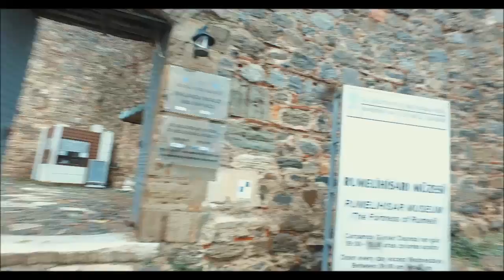Rumeli Hisarı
Boğazkesen Hisarı olarak da bilinen Rumeli Hisarı , İstanbul'un Sarıyer ilçesinde bulunmaktadır. Fatih Sultan Mehmet tarafından İstanbul'un fethinden önce boğazın kuzeyinden gelebilecek saldırıları engellemek için Anadolu yakasındaki Anadolu Hisarı'nın tam karşısına inşa ettirilmiştir. Rumeli Hisarının bulunduğu nokta İstanbul Boğazın en dar noktasıdır. Rumeli Hisarında uzun yıllar "Rumeli Hisarı Konserleri"düzenlenmiştir.